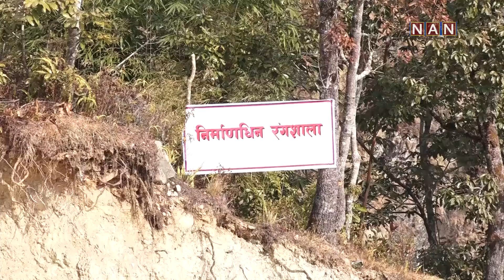सोलुखुम्बुमा रंगशाला निमार्णको काम तीब्र